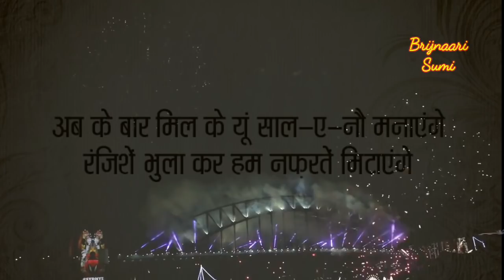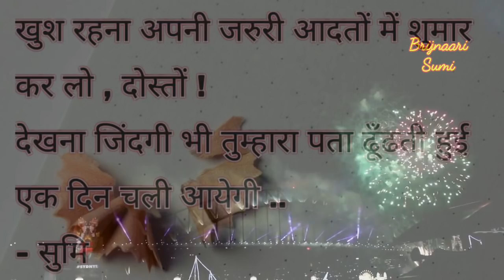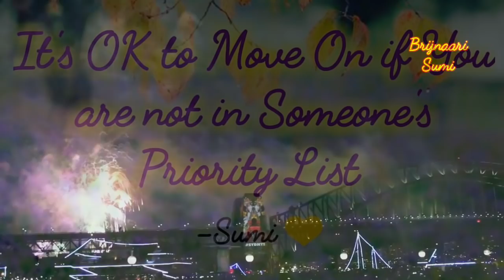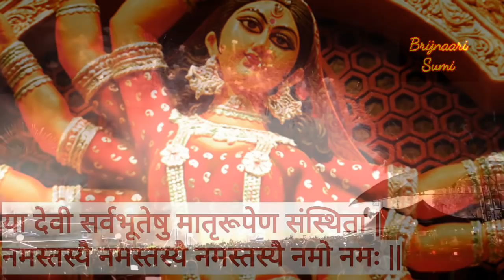नए साल की शुभकामनाएं .. !! Happy New Year 2018 ... !! New Hopes by Sumi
💥💥💥Happy New Year to all my Lovely Brothers & Sisters of Brijnaari Family.. !!
Love U all .. !!! New hopes! New resolutions! New Aspiration! Love N Laughter in your life! Peace N Prosperity in your life! Success N Good Times On New Year! ... Sumi